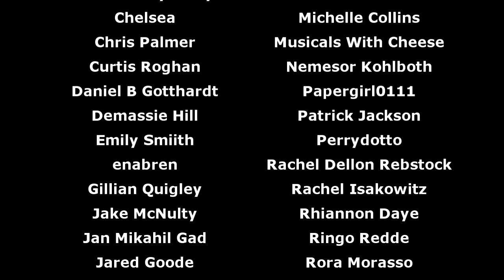Rudolph and Frosty's Christmas in July (Musical Hell Review #106)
Rankin-Bass: Endgame

(In case this video suddenly goes AWOL, DailyMotion has your back!

Midnight Musicals